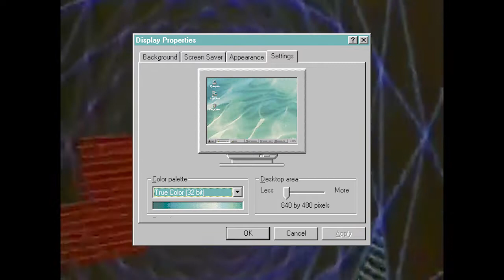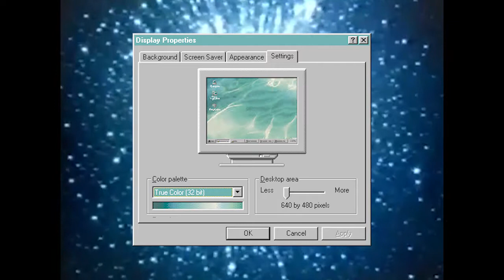(FREE) LO-FI HIP HOP INSTRUMENTAL - CYBERWAVES (PROD. AGB)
(FREE) - GIVE CREDIT BITCH!!

Prod by AGB!
If you use this instrumental post a comment with the link of the song bruh!

E M O T I O N A L M A F I A